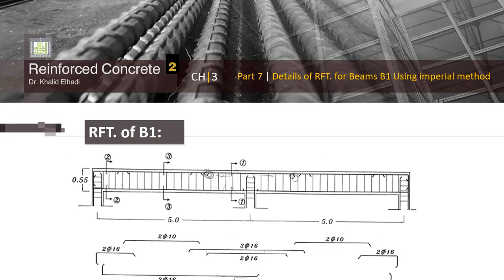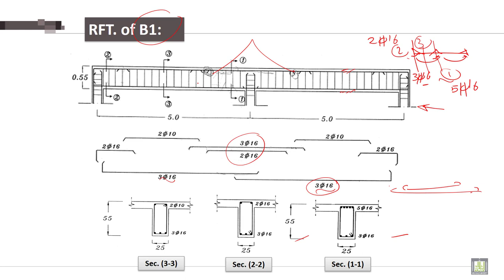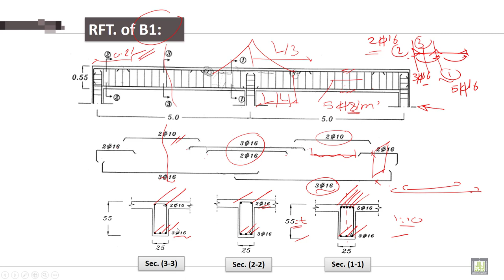Reinforced Concrete - 2 | C3-L7 | Details of RFT. for Beams B1 Using imperial method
Chapter 3 :  Design of Continuous Beams
Lecture 7 : Details of RFT. for Beams B1 Using imperial method